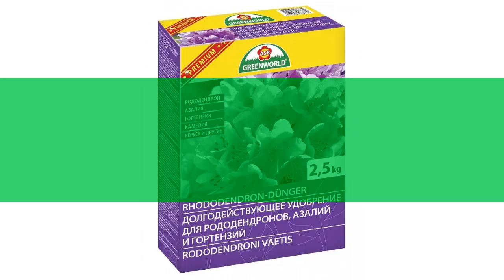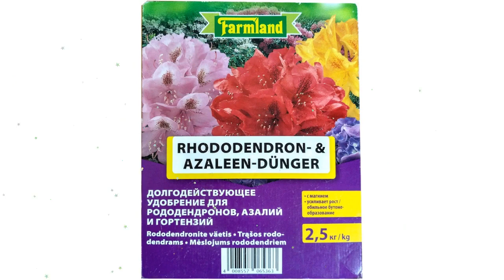Долгодейств. удобрение для рододендронов, азалий, гортензий (Greenworld) 2,5кг обзор 313084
Долгодейств. удобрение для рододендронов, азалий, гортензий (Greenworld) 2,5кг
Способствует здоровому росту, делает листья сочными и зелеными, придает лепесткам великолепный яркий насыщенный цвет. Способствует прекрасному цветению всех растений, нуждающихся в кислой почве. Подкисляет почву и защищает от эффекта выщелачивания, возникающего при поливах жесткой водой.
Состав:  азот 18%, нитратный 7,7%, аммонийный 10,3 %, фосфор 10%, калий 12%, магний 2%, сера 5%, рН 4,0-6,5
Видео - Долгодейств. удобрение для рододендронов, азалий, гортензий (Greenworld) 2,5кг обзор 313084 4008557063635 бренд Greenworld производитель ASB Greenworld (Германия)
Если хотите узнать Вашу цену на Долгодейств. удобрение для рододендронов, азалий, гортензий (Greenworld) 2,5кг, то перейдите по ссылке там же можно ознакомится с отзывами покупателей, узнать про сроки и стоимость доставки (в том числе и самовывоз), способах оплаты.